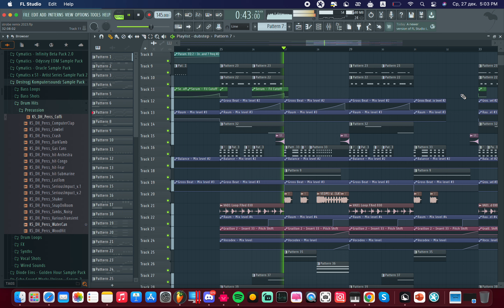If deadmau5 see this, I hope he will not hate me for using FL Studio